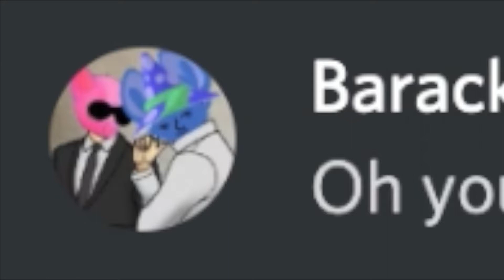Fan of Ninjago? Name every character in iit.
Lol scrolled down fast, and knew only those were how many Ninjago characters were in it.